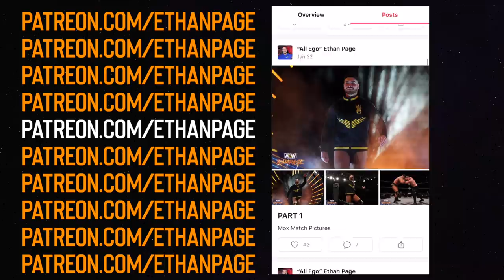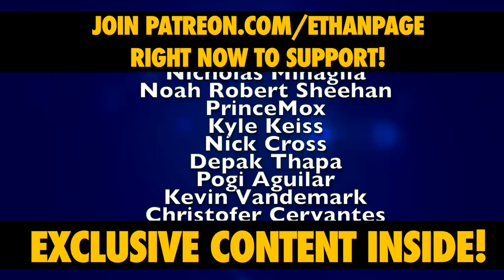Backstage at AEW w/ Danhausen, The Bunny & Scorpio Sky • Ethan Page Vlog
Backstage at AEW Dynamite & Rampage with Danhausen, The Bunny & Scorpio Sky for Ethan Page's Vlog or ... V-LOG

Danhausen loves the chain that ScorpioSky is wearing!

TheBunny aka Laura Allie joins the Men Of The Year for a photoshoot

Will Hobbs joins the vlog to catch up about ToyHio & ... just TOYS in general

Preston Vance eats ... 3x ??? Well no .. but you'll see what's doing on.

Ridge Wallet returns ... so that's cool!

L8E5B2